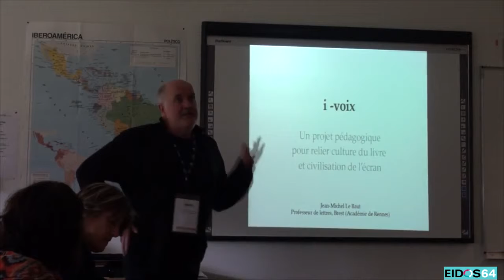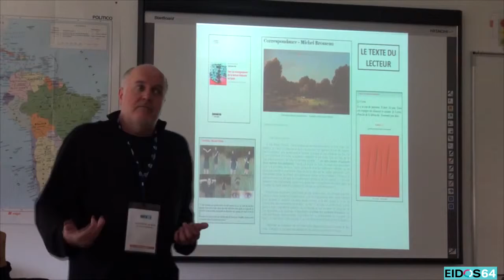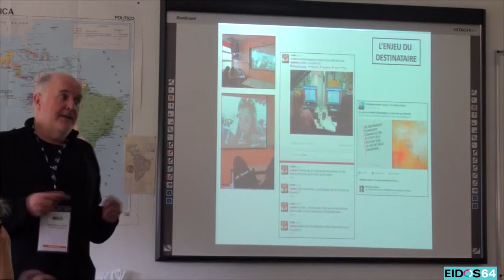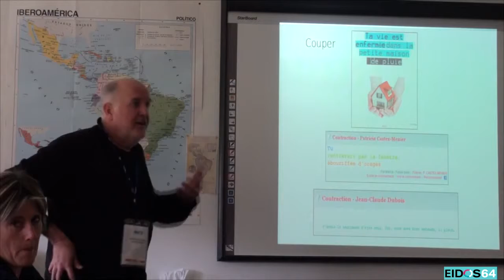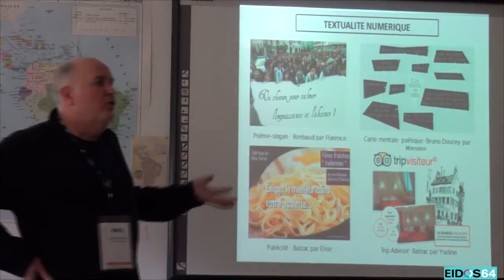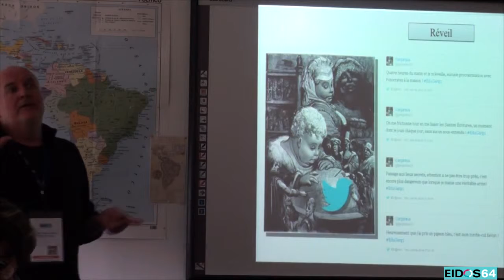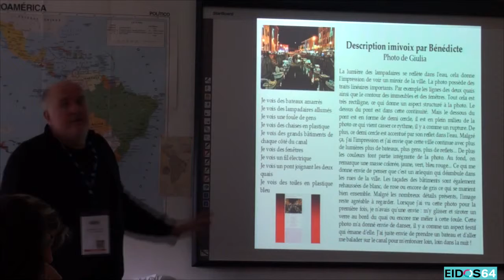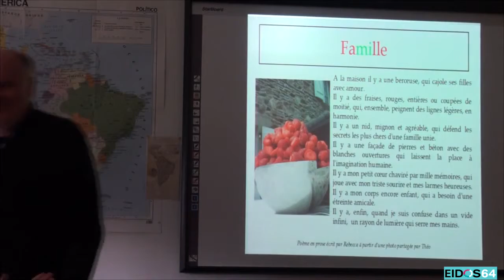Présentation du projet i-voix à Eidos64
Captation vidéo de l'atelier "Réconcilier la culture du livre et la civilisation de l’écran, s’enrichir de la culture et de l’humanité de l’autre : le projet i­-voix" lors de la 8e édition d'Eidos64 le 27 janvier 2016 à Bayonne. L'atelier était animé par Jean-Michel Le Baut, professeur de lettres à Brest.
Pour en savoir plus :
i-voix.net